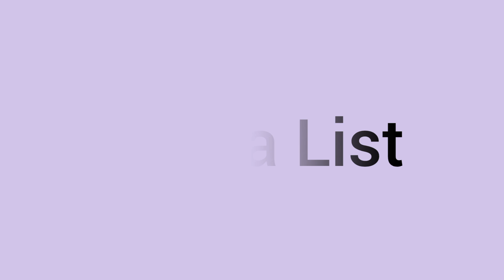Yu Shuxin Biography or Esther Yu Biography (虞书欣)_Esther Yu DramaList _Age_Height _chinese actress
Yu Shuxin or Esther Yu(虞书欣)_ DramaList_Biography_Age_Height_ Education_chinese actress

🎵 music🎵:
                    Play Dead - NEFFEX
______________________________________________More Biography And Dramalist 👇👇